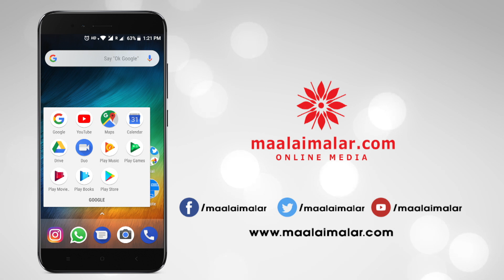Dhansika's Amazing Silambam Skills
சிலம்பம் சுற்றி அசத்திய தன்ஷிகா